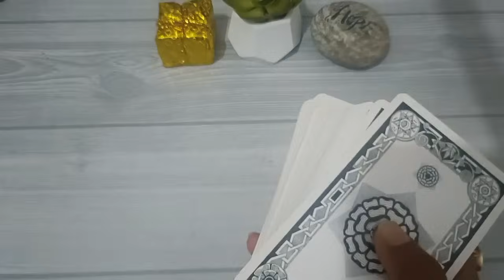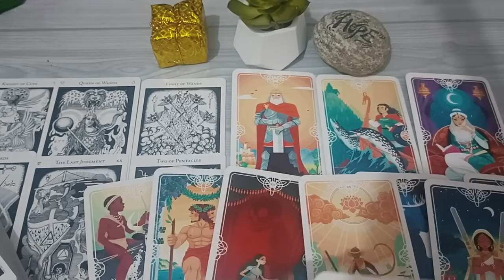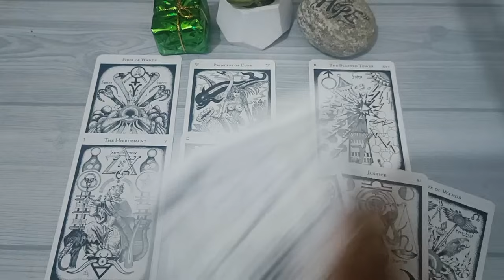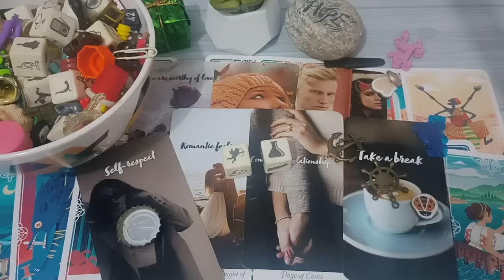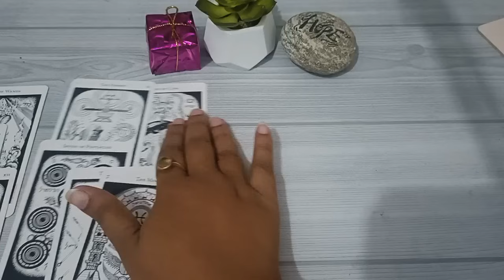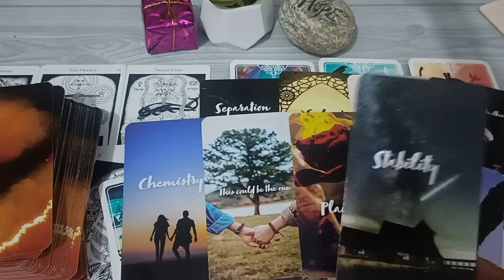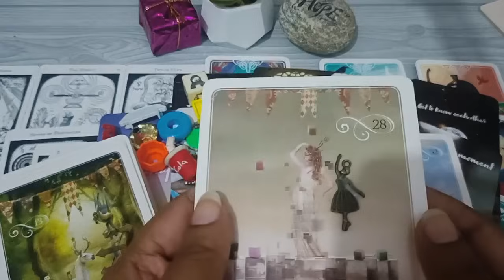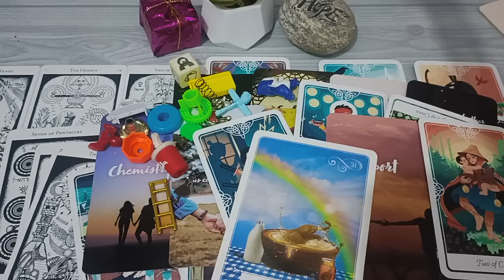What you think they Feel Vs How they Actually Feel 💞🌻🌞🐝🎈🌸 PICK A CARD timeless reading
Hey Honeybees!🌷✨
Today's Reading will have :
🌸Their Intentions and next move towards you / Your crush's feelings and intentions towards you /His hidden intentions and actions towards you/ Your ex's intentions towards you

Feel Free to take what resonates and leave the rest, as it is General Reading consisting Message for many people.
Smash the LIKE Button👍 and COMMENT 💭 below to communicate with me. SHARE💕 it with your Loved ones!

✨*1 Question Email Reading*:- 7.77 USD or 444 Indian Rupee ( Email+ Spread image)

✨*1 Question Video recorded Reading*:- 11.11 USD or 777 Indian Rupee

✨*30 Mins Reading*:- 60.60 USD or 3999 Indian Rupee (5-6 Questions)

💸 Payment Via PayPal (International in USD) Or Google Pay or Paytm (Indian clients in INR - Indian Rupee Currency)

📸Insta fo Daily Pulls and Fun Pick a Cards:- @happysouljourney_ (single dash)

Love, Chetna!❤️

🕰️TIMESTAMPS🕰️
Take a deep breath. Center yourself and pick the pile of the cards you feel the most Drawn to🌸📬 🕰️
Options : 01.01 (Sorry for technical issues in directionality of videos, I hope you like the readings!)
💛 : 01:42
💚: 22:33
🩷 : 43:00